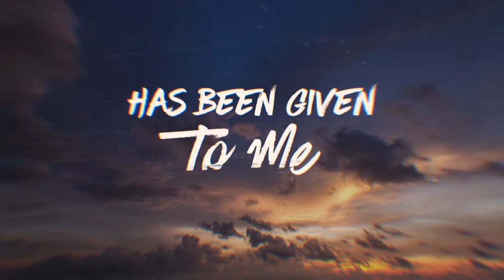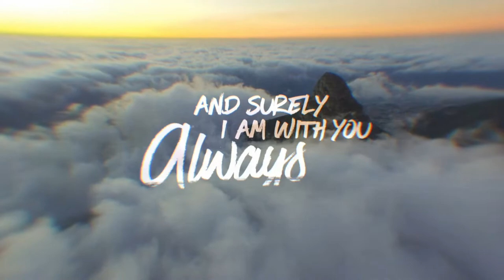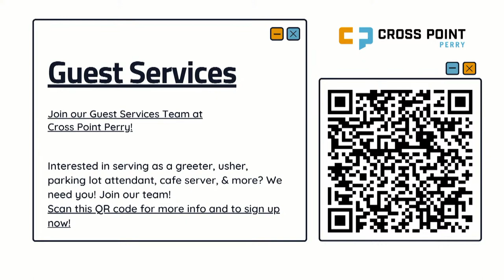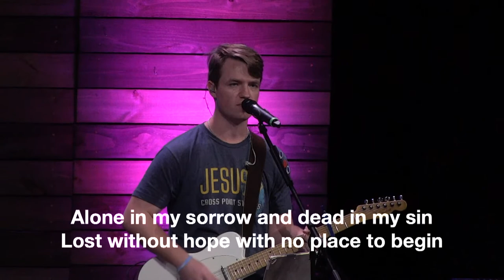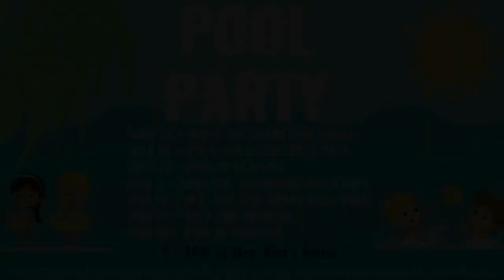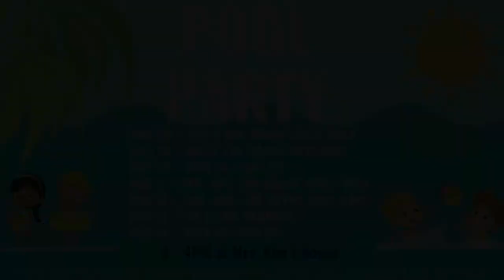The Fabric of Missions - 07/31/22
Welcome to Cross Point Livestream! Join us as we start worship at 10:30, followed by our sermon The Fabric of Missions led by Pastor Michael!